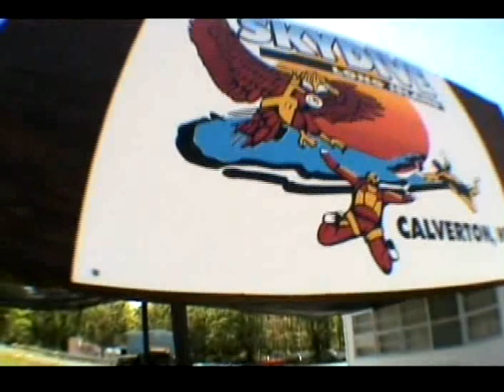Skydiving Over Long Island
sky diving